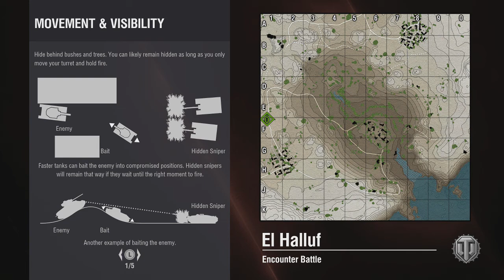HESHStar needs prem HESH removed? Nah. T110E4 El Halluf